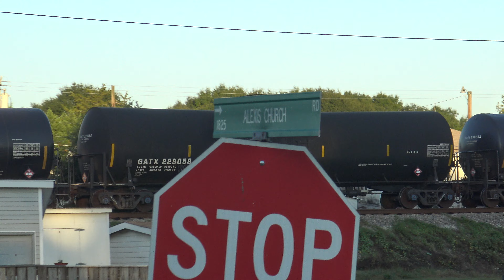Ferromex 4075 At The Back Of A CSX Ethanol Train In Alexis North Carolina 10-15-21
It was the first train I caught or even tried to catch in over a month and it was real foreign power! Foamermax, I mean Ferrelmix I mean Ferromax is the largest rail operator in Mexico and I did not know they existed until I saw this train. No surprise there since I didn't know HI-Rail golf carts were a thing until  a couple of years ago. It is odd enough to see a BNSF engine around here. At this rate we will be seeing the Big Boy and Union of South Africa pulling these ethanol trains!